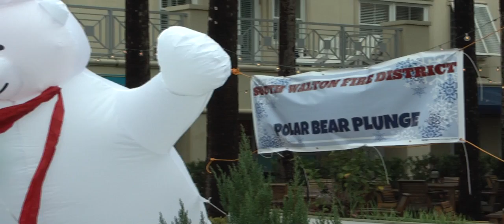Watch the Polar Plunge on 30A Ed Walline Park Reporter Luke Thompson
Polar Plunge for SWFD 30A by Luke Thompson 30ATV reporter
• song: Inside Out
•  by: Audiam (Label)